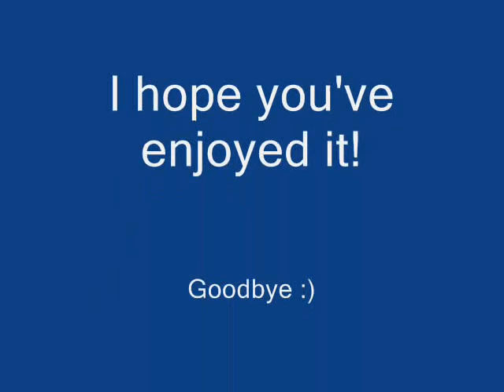Classic Pin-Up Art by Gil Elvgren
Gil Elvgren (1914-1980) was one of the most important and best loved pin-up artists of the twentieth century. His heroines are often caught in humorous but distressing situations. His exquisite paintings usually depict the skirts of gorgeous girls-next-door blowing up for various amusing reasons, revealing lovely nylon-clad legs.

Elvgren studied at the American Academy of Art. He was a protege of the talented artist, Haddon Sundblom. He is best known for his pin-up paintings for Brown & Bigelow.

Elvgren's works today are valuable and highly sought-after. His painting "Fascination" set a record for any work by the artist when it sold for $262,900 in a Heritage Auction in June 2008.

I hope you'll enjoy this. Please keep comments pin-up art related only. Thank you!

Song from Frank "Ol' Blue Eyes" Sinatra: Fly Me To The Moon.